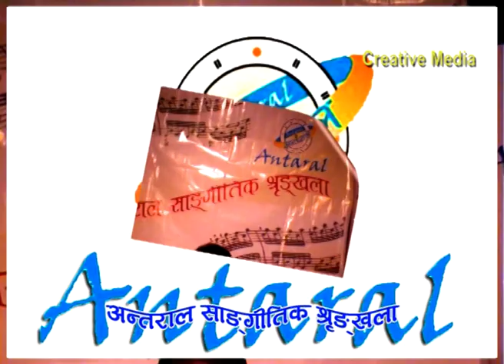Deepak Salmani and Reshma at Antaral